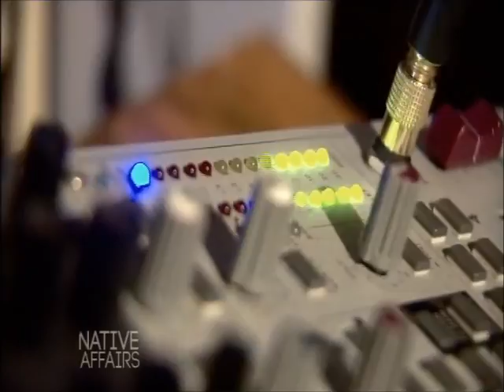The Funky North on Native Affairs (Part 1 of 2)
June 2015
The Funky North, a Hip Hop duo from Kaikohe, NZ feature on Maori Television show "Native Affairs"